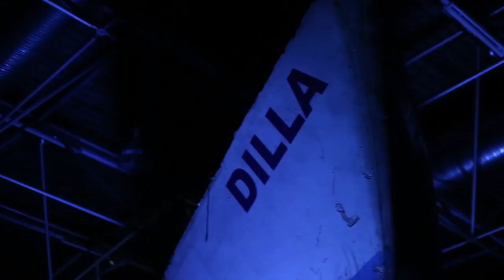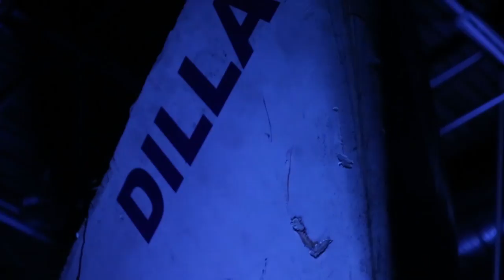“ვინ დააწყნარებს ზღვების ხმაურს?” - "კიმონო" ფრონტლაინისთვის N16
“ვინ დააწყნარებს ზღვების ხმაურს?” ზურა ჯიშკარიანის ინსტალაციაა, რომელიც SOU ფესტივალის ფარგლებში მოეწყო. გამოფენის კონცეფციაზე კურატორი მარიამ ნატროშვილი და არტისტი, მწერალი და სოხუმის თვითგამოცხადებული მერი ზურა ჯიშკარიანი საუბრობენ.

მომზადებულია ამერიკის საელჩოს დემოკრატიის კომისიის მცირე გრანტების პროგრამის მხარდაჭერით ფრონტლაინ კლუბის პროექტის 'ღია პლატფორმა' ფარგლებში.